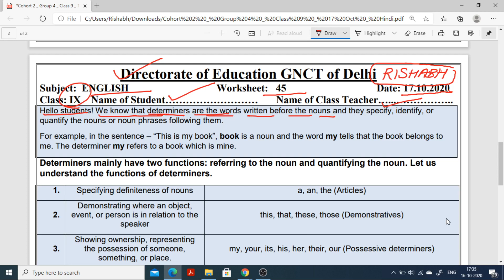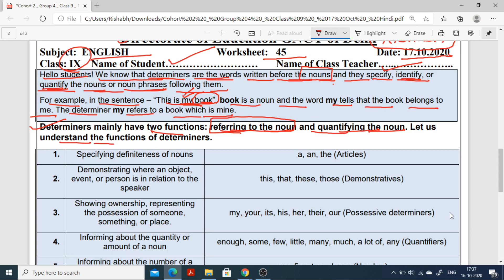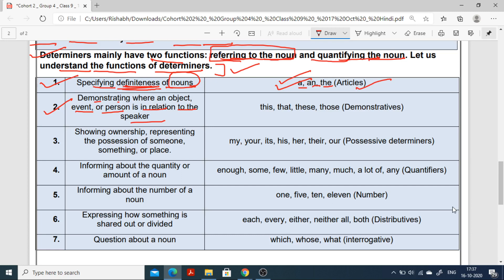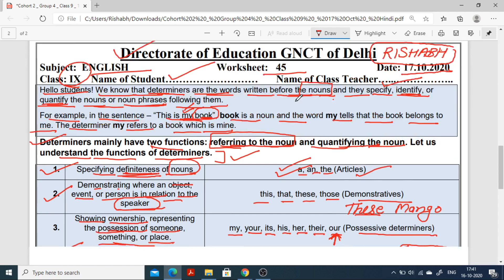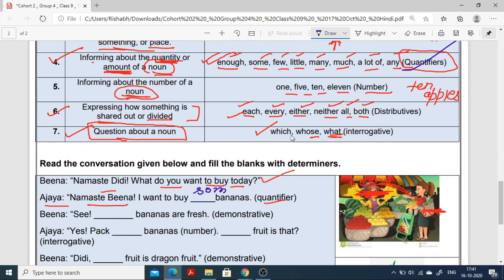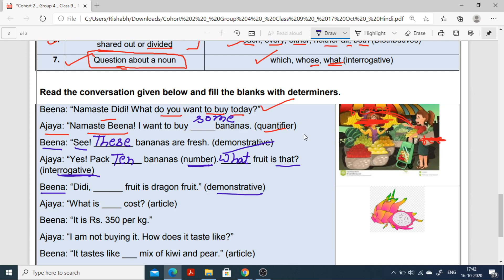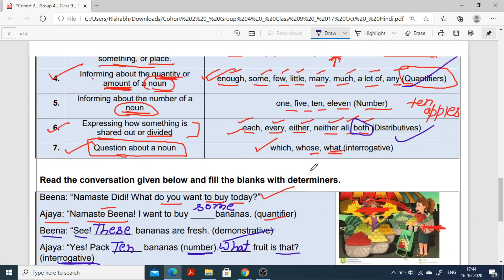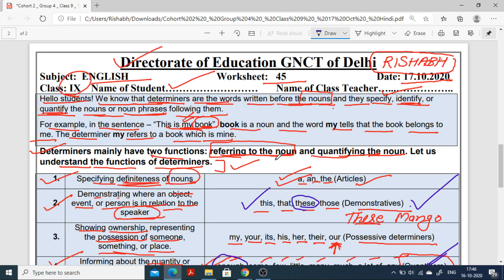Class 9th worksheet 45 English( इंग्लिश ) | Doe English Worksheet 45 Solution | 17 October 2020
Class 9th worksheet 45 English[17 Oct 2020]( इंग्लिश ) | Doe English Worksheet 45 Solution | 17 October 2020 | Saturday 45 Worksheet

rishabh computer classes
84Worksheet class 6to8
Class 6to8 worksheet 84
6to8 worksheet 84
Worksheet no.84
84 Worksheet for class 6to8
Worksheet for class 3to5
Worksheet 3to5
Worksheet  class